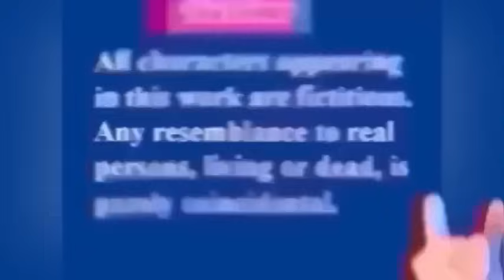जोकर च्या गळ्यात चोकर.. पार्वती बाई ह्याच का? मै हिरॉइन हूँ. ​⁠